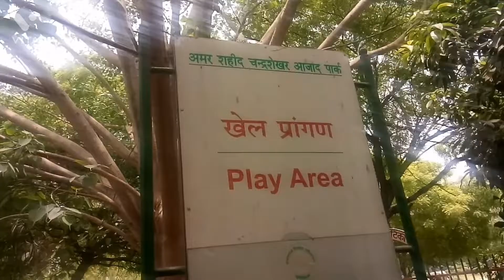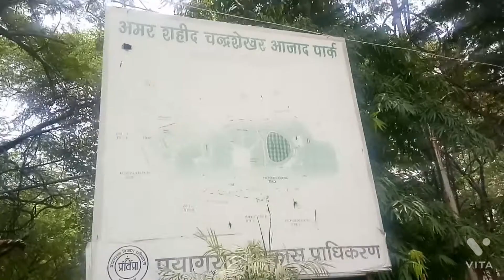my second vlog/my second video/akash / Chandrasekhar park/allahabad prayagraj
my second vlogs
My first vlog viral Tags youtube
Vlogging
Vlogger meaning